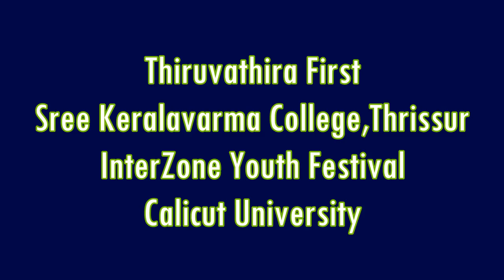Thiruvathirakali First | Calicut University Interzone Kalolsavam 2018